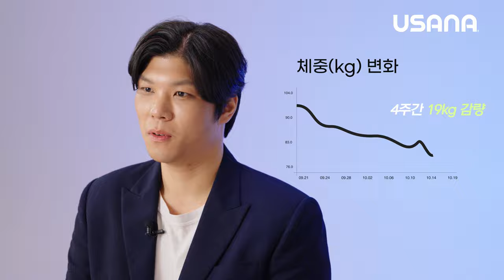[28일의 도전, 건강한 라이프스타일의 시작] 헬시 라이프스타일 챌린지 9월 우승자에게 직접 듣는 노하우!✨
건강한 라이프스타일의 습관도 만들고, 챌린지 우승까지!

헬시 라이프스타일 챌린지 9월 우승자 분들에게
그 노하우를 직접 들어보았습니다😊

내 건강을 위한 일에 고민과 걱정은 그만!
당신도 할 수 있습니다! 지금 바로 시작하세요👍